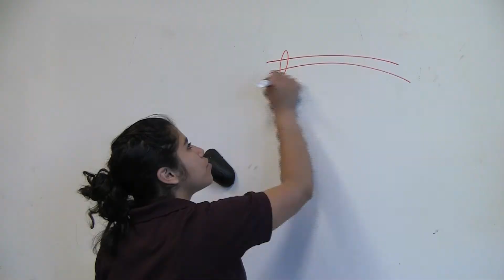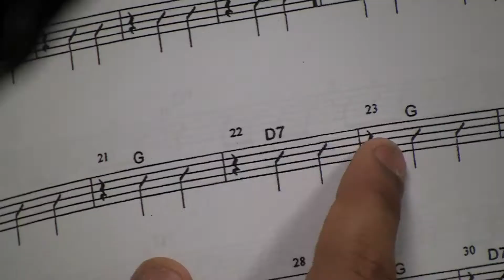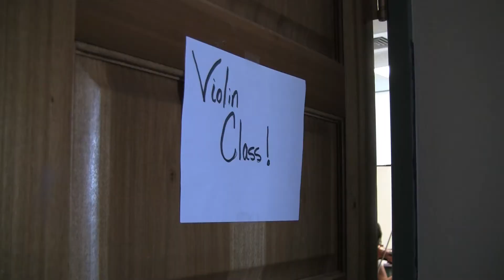School of Mariachi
11.11.11 (LAS CRUCES) -- When it comes to Mariachi music, it's all Nicholas Orta, 16, thinks about.

"I'm a huge fan of Mariachi, I love Antonio Aguilar, Vincente Fernandez, Mariachi, any Mariachi," he said.

Orta enjoys the melodies and the rhythms of Mariachi, but says it's the stories behind the music that inspires him the most.

"There's no denying it.  It's good music and that's the main reason, the beat attracts people, a lot of it is danceable and it's very rhythmic and the singing is you know, all together it's a great package," said Orta.

And it's here where the organization Mariachi Espuelas de Plata, teach students all about the genre.

"We're starting to get the younger kids involved.  I've had kids in this program that have been here since they were in elementary and now they are in high school so, I think that has a lot to do with it.  Once the student is involved the family starts connecting and it just multiplies and I feel the child tells their mother, their mother tells their tia, they tell their sister, they tell their cousins and they start getting interested in it," said Wendy Martinez with the organization.

Although, Mariachi music has been around for quit some time, leaders with the organization say it continues to grow in popularity among youth in southern New Mexico.

"I think mariachi is very long life learning.  We teach them about responsibility, we teach them 'you need to teach people like you wanted to be treated,' and all of the kids we have, we're so lucky they're really, really good," she said.

Ismael Ortega, 12, is learning how to tune his guitaro and how to properly hold his instrument.  It's a lot of lessons geared towards preparing him for the stage.

"I want them to get like, to know that this is a different style of music and it's very important to a lot of Mexican people," said Ortega.

And that's an important part of the style of music.  Instructors say Mariachi gets young people to closer to their heritage.

"They can see how important to our culture performance is and to any culture, music is something that should be shared, you develop it, you practice it, you gain a skill, you gain discipline," said Thomas Garcia with the organization.

Every year, Mariachi Espuelas de Plata hosts a week-long academy for students that not only sharpens their skills, but teaches them a few new things.

"Since, I've been little, I liked it," said Edgar Gonzalez.

"It's not super hard, but it's a challenge.  Is not a popular instrument. I'm not sure because it's fearful because its only one of you so its not like a guitar or a violin where there's going to be others backing you up and it's not going to be a trumpet where you, trumpet is kind of the same because if you mess up somebody is going to hear you," said Frank Kramer.

Group leaders say the music is also helping students develop other skills they can use in other key subjects, but for the most part, many Mariachi students go on to start solo careers some even forming their own bands.

"I think music is critically important to any person's development from whatever age you are, there are things that music addresses that so many other subjects don't, with instrumental and ensemble music they have the added benefits of the discipline, the team work, the individual responsibility, I mean all those are qualities that develop with music and music itself it such an important part of the human experience and human development, we're all human and its all emotion and music is a healthy, healthy way to experience feelings," he said.